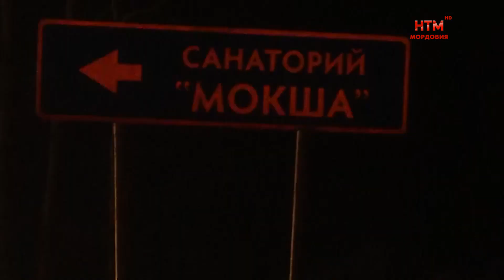ДТП в Ковылкино.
Зима вступает в свои права, и обстановка на дорогах всё сложней. Водителям стоит быть особенно внимательными: чрезмерная спешка или неправильная оценка ситуации чревата очень серьёзными последствиями. Так в Ковылкинском районе выходные начались с печальной новости: в ДТП погиб подросток, ещё двое несовершеннолетних пострадали.